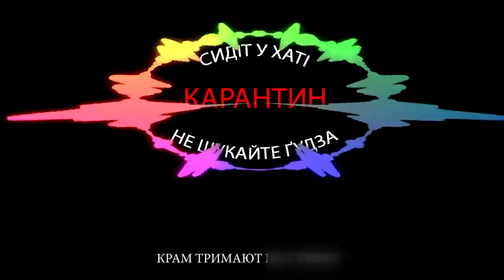Поза графіком. Карантин